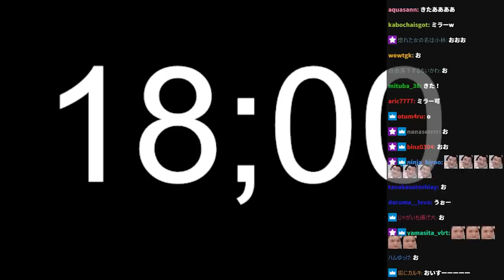ありけん、Riddleに加入します【ありけん/Riddle/ボドカ/切り抜き】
0:00 重大発表
0:50 Riddle加入
1:20 文字が逆
1:47 加入した理由
3:23 最初のお仕事
4:47 Riddleでやりたいこと
5:28 ネタ切れ
5:53実は前から誘われていた
6:38 VDKとパチンコ
7:04 精一杯の配慮
7:45 炎上について
7:58 ボドカに惚れこんだ
8:29 ボドカ「ありけんは解雇」